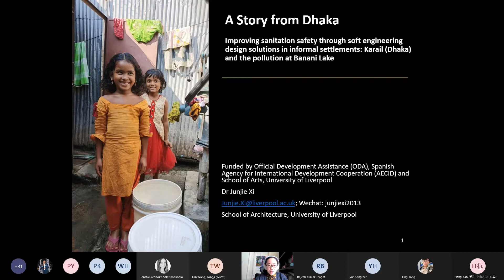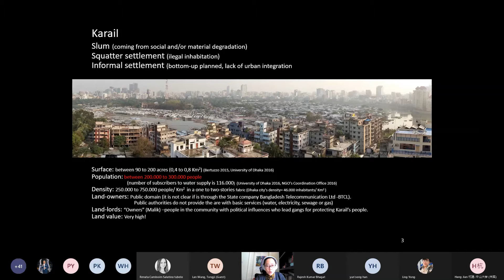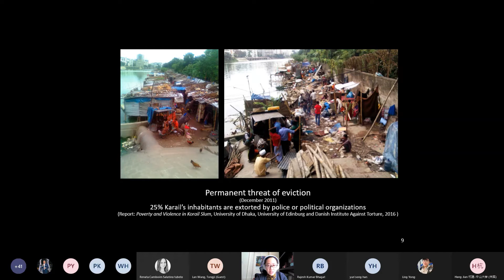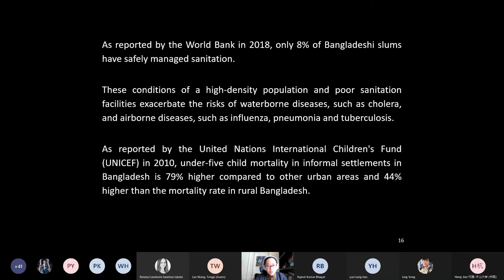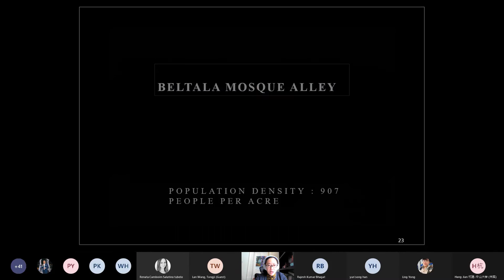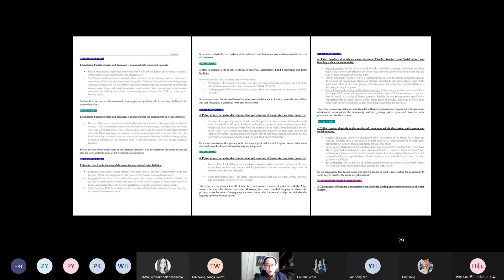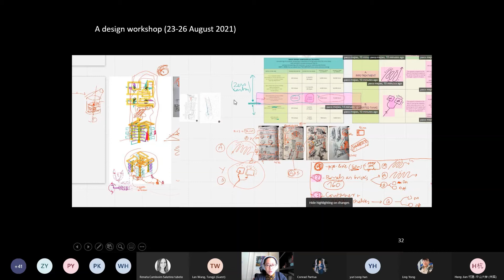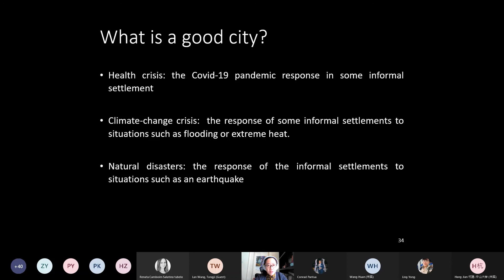SUJS2021 S1: A Story from Dhaka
Sino-UK Joint Symposium on Post Covid-19 Pandemic: A Reconsideration for the Built Environment
中英街区尺度的后疫情时代健康人居环境中英研讨

Title: A Story from Dhaka 达卡的故事

By Dr. Junjie Xi (Lecturer in Department of Architecture), University of Liverpool
席俊洁 - 利物浦大学建筑系讲师